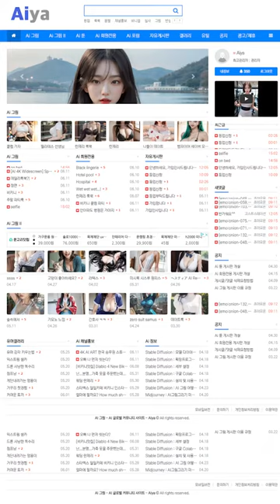AI 룩북💌lookbook💌 her cutie outfit